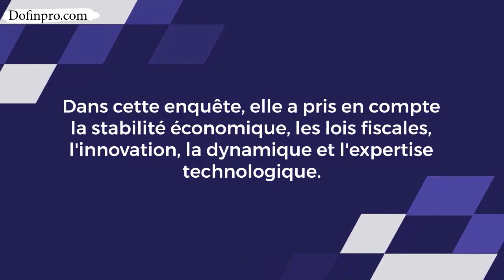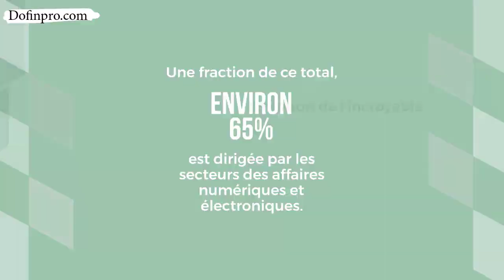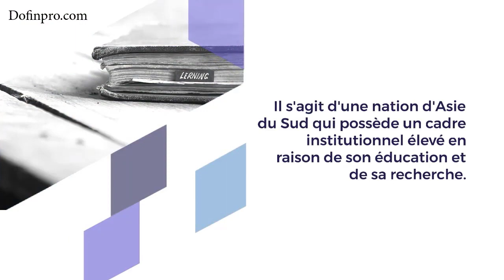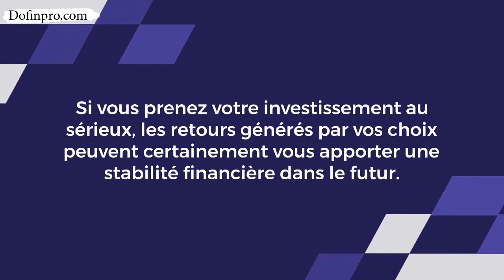5 meilleurs pays pour investir en ce moment, autres que la FRANCE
La liste des meilleurs pays où investir a été établie sur la base d'une enquête mondiale. Elle a pris en compte plusieurs facteurs, dont la stabilité économique.

Chapitres :
00:00 Introduction
00:37 Pays #1
01:07 Pays #2
01:37 Pays #3
02:01 Pays #4
02:28 Pays #5
03:00 Conclusion
03:30 Outro
COMMENT DÉBUTER EN BOURSE ? 9 CONSEILS POUR LES DÉBUTANTS

COMMENT INVESTIR À 60 ANS (ET AU-DELÀ) POUR UNE RETRAITE RICHE